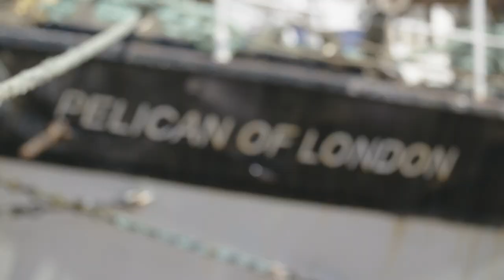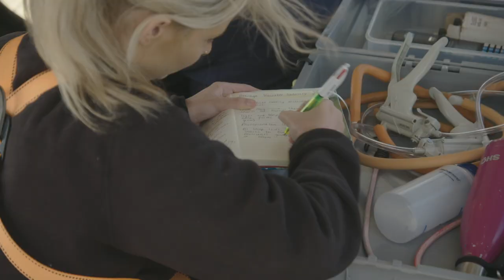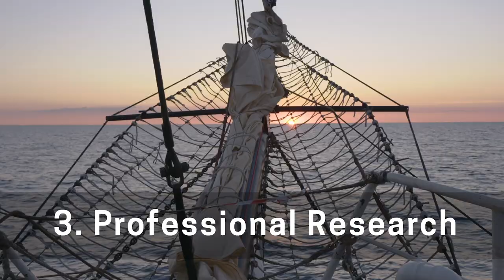Darwin200 Ep 1: The Beginning (the start of the Darwin200 project)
Darwin200 Episode 1: The Beginning of the Darwin200 Project.

Darwin200 will re-sail the route of Charles Darwin’s HMS Beagle, bringing on board 200 of the world’s brightest and best young (18-25 year old) conservationists and scientists from 200 countries and states around the world (selected for their accomplishments, drive and passion for conservation).

These elite “Darwin Leaders” will receive a life-changing experience including a programme of intensive training and skill development activities specifically designed to hone their abilities to understand and solve environmental issues. Each will communicate their findings daily to global audiences from our ship.

By empowering the next generation’s budding “Charles Darwins” today, we will create tomorrow’s top conservation leaders and decision makers. We will give them the skills, inspiration and enthusiasm they need to change the world for the better over their careers, spanning the coming decades.

Throughout our two-year voyage, the Darwin200 ship will serve as a floating laboratory and media centre, to create the world’s most exciting classroom. Via a vast programme of free outreach activities, citizen science projects, lectures and online educational resources which we will constantly beam online, we will reach 200 million people across the globe to inspire audiences to reconnect with nature, to reignite curiosity in science and to demonstrate solutions to many of the world’s environmental problems.

Darwin200 brings together an incredible team that includes some of the world’s leading environmentalists and conservationists, as well as direct descendants of Charles Darwin.

In preparation for the commencement of the Darwin200 global voyage, we are undertaking a 7-week circumnavigation of UK with a team of young scientists to undertake a wide range of oceanographic and environmental research activities. to follow our voyage.

Join us to harness the legacy of Charles Darwin, create the next generation’s conservation leaders, and re-engage the global public in science, environmentalism and natural history.